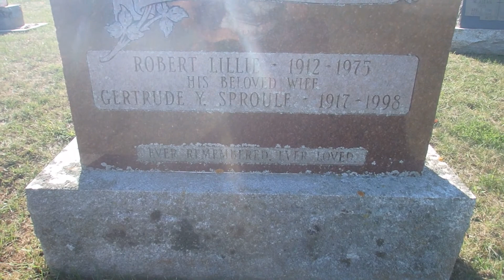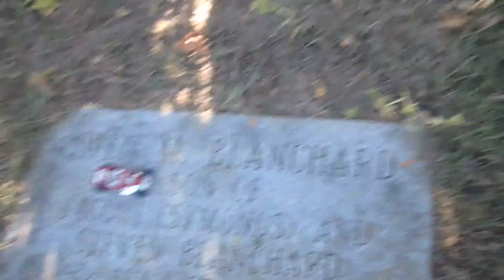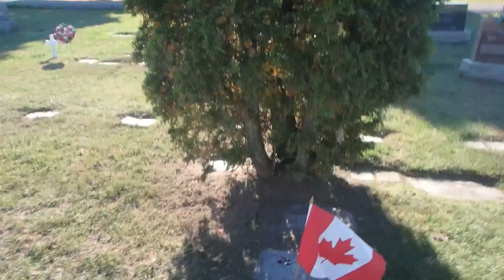Memory Lane: RIP GG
My Grandmother recently passed away, and on the day we visited her grave, the kids and I spent the day hiking around the old family homesteads, learning some family history, and reliving some of my childhood memories. We had a lovely walk, collected two rubber boots full of rocks from the old railroad track, and then went to pay our respects. This one's a little personal, but this is a family video diary, above all.